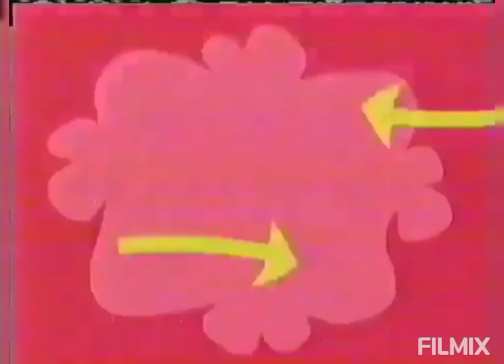Playhouse Disney - Stay Young Forever - My Eight Little Playhouse Children WBRB & WB Cutscenes